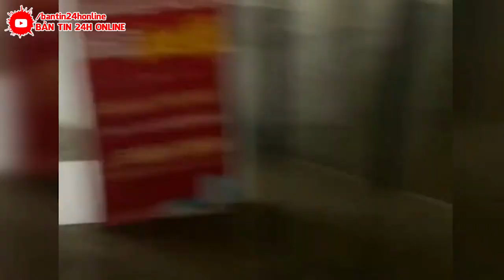KHẨN CẤP 5/8 : VỠ ĐẬP !SIÊU LŨ QUÉT RUNG CHUYỂN TQ ! 6 TỈNH HẠ LƯU NHƯ CÁ TRÊN THỚT